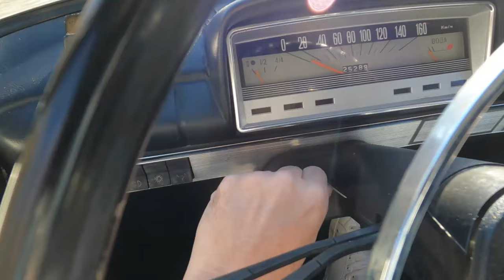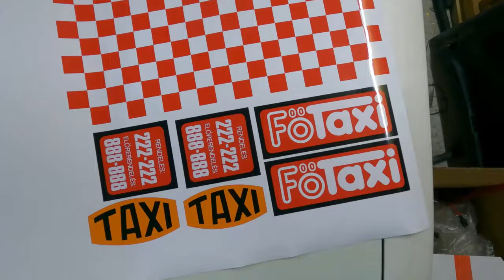Zsiguli MUSIC_ ÖREG AUTÓ, PRÓBAKÖR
Nem lettem zeneszerző, NE vedd komolyan! Poénból/próbálgatásból szórakoztam AI cuccal.  Írtam rá szöveget, ez lett a vége.

Öreg autó, próbakör

Hosszú út, mi ide vezetett
sok munka, még több élvezet
ötven éves szovjet gép
végre újra százzal tép.
Nem tréler viszi,  megy a lábán
vigyorgó fejjel hasítok a sztrádán.

Öreg autó, próbakör,
jobban semmi nem dob föl!
Nem látszik a félszáz év,
szinte mondhatnám hogy szép
Könnyen indul, jól kormányoz,
ez az út a boldogsághoz!

Ülése még nyikorog
kipufogója morog,
de a motor szépen szól
új ácéval dorombol.
Féklámpa is világít
saját munka, ez számít.
ooh ez számít!

I'm so tired of wanting,
wanting more than this !
Now i know the feelings, an old car can give.
i just need some space to breathe,
so give me a free road
give me a road
a road,
to be alive,
alive!

A Zsiguli nem túl drága, alkatrész sem millió,
boldogságnak nincs határa, a rozsda nem rizikó.
Megjavítom megy próbára,  fürgeségét imádom,
piros kockás matricával üt a taxis dizájnom !

a road,
to be alive!
alive